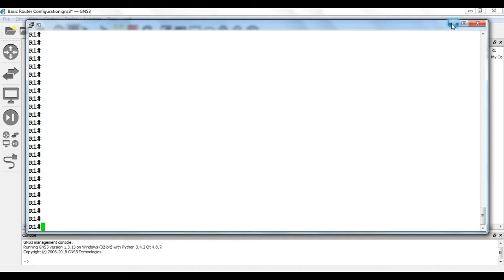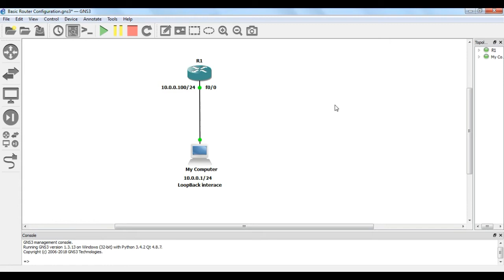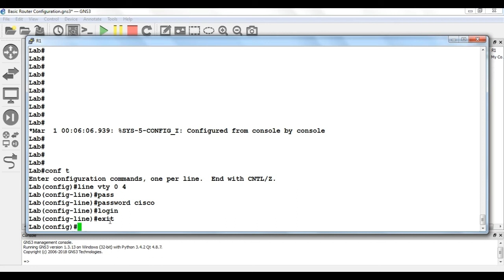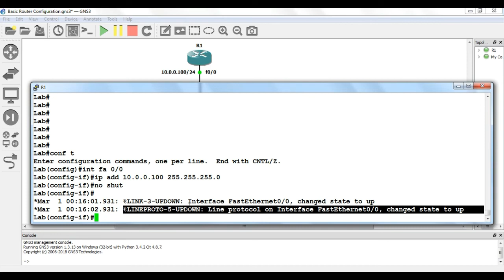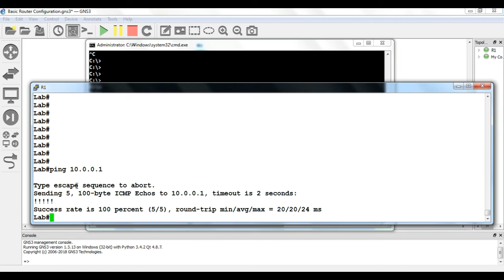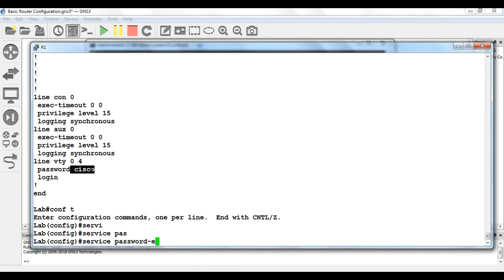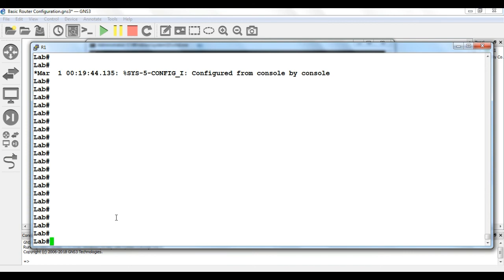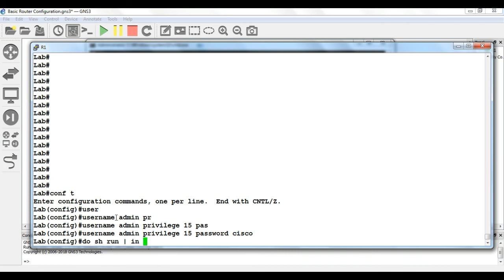Router Basic Configuration |With Lab | Step by Step |Task by Task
Thanks & Regards;
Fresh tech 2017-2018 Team